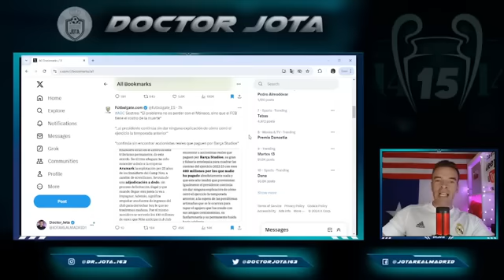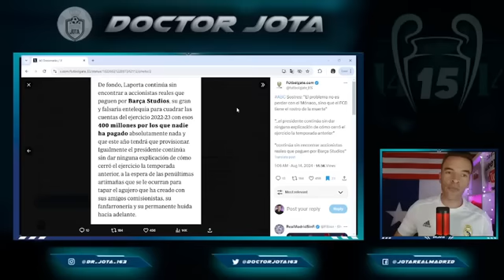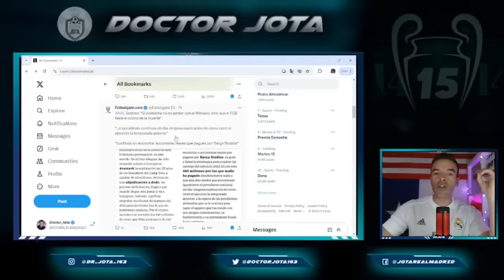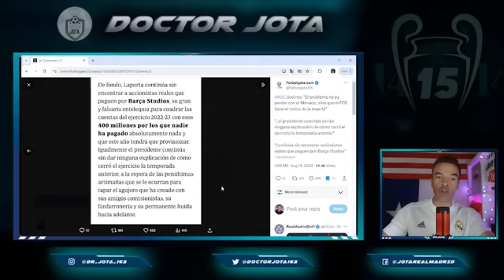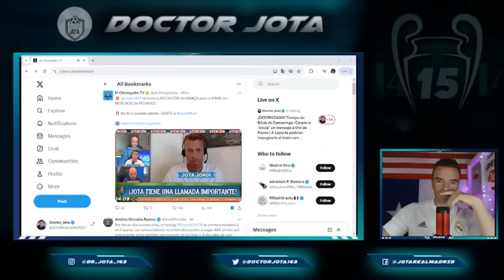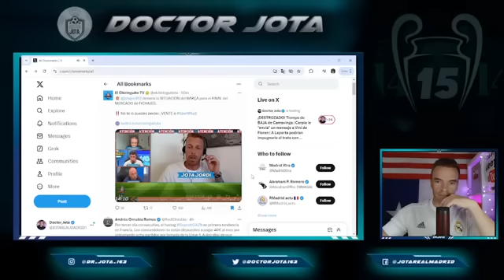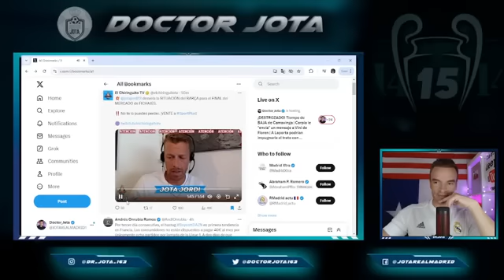A Laporta se puede CAER CON TODO tras destapar Sostres el APAÑO de Aramark El audio de Jotajordi